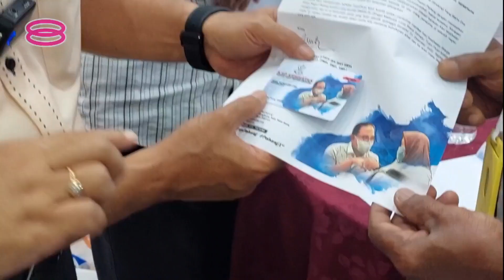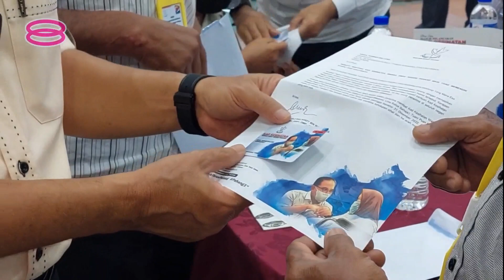【每年500令吉赴私人诊所看病 彭亨推"关怀医疗卡"助老人】 [20220118]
为了方便乐龄人士看诊，彭亨州政府今天推出彭亨关怀医疗卡，让1万8千名老人，可以前往私人诊所治疗，每年限额500令吉。